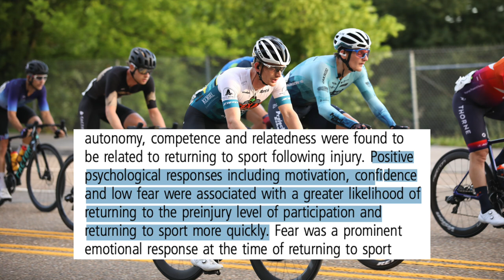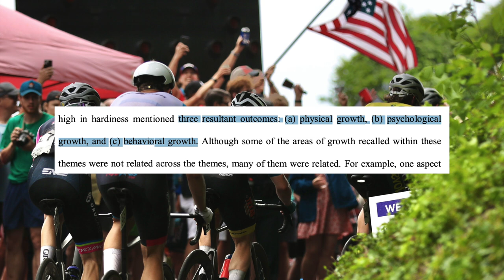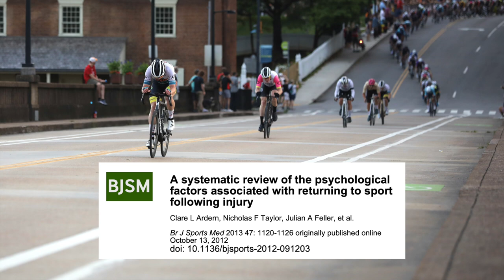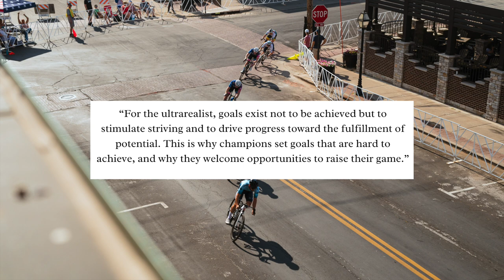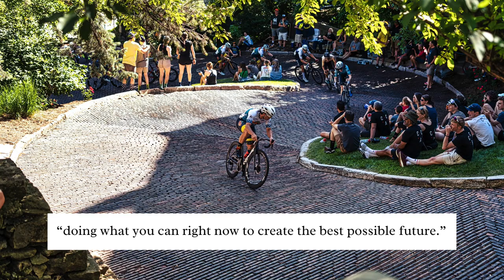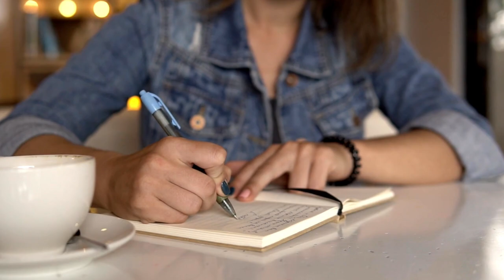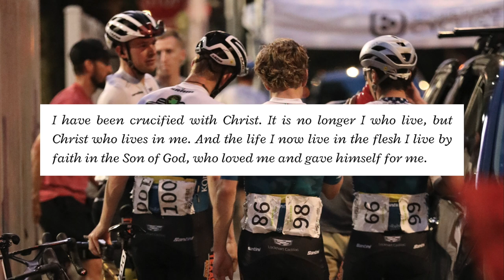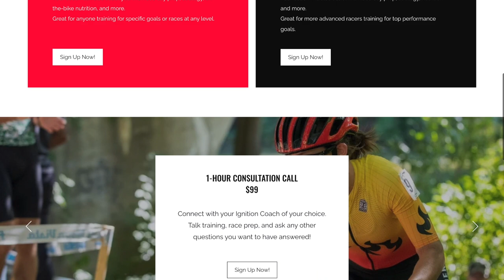The Psychology of a Comeback | The Mental Side of Sports Injury Recovery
In this video I explain the mental side of injury recovery. Your mindset throughout recovery will have a serious effect on your return to sport. Learn how to accept, adapt and act throughout the recovery process to get back to sport as soon as possible.